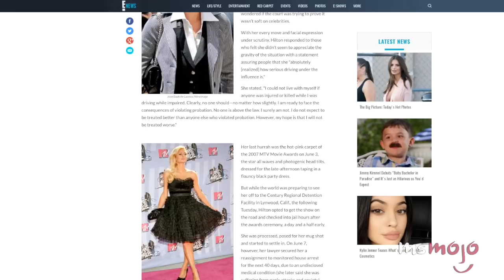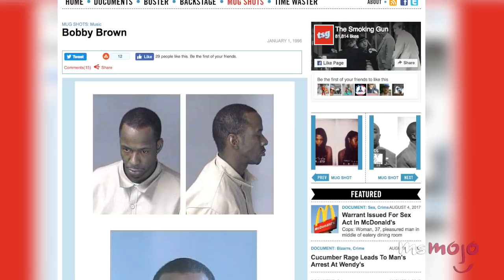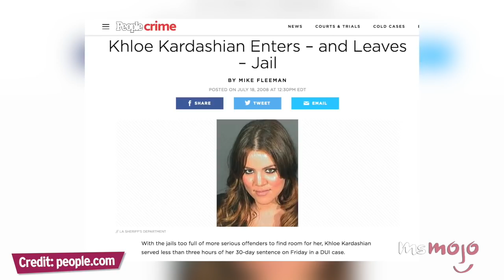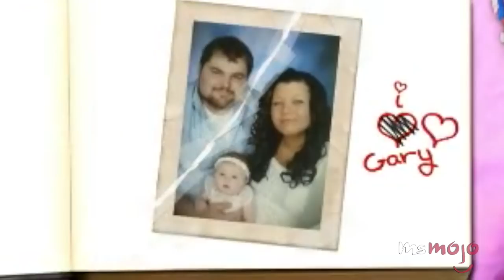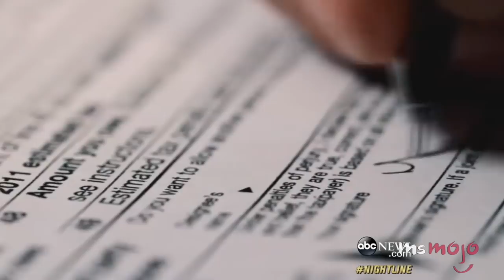Top 10 Reality Stars Who Went to Jail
From reality stars to criminals! Paris Hilton, Bobby Brown, Khloe Kardashian, Abby Lee Miller, Apollo Nida, Renee Alway, Teresa Giudice, Will Hayden Amber Portwood and Janelle Evans are some of reality TV’s biggest stars. They’ve also got another thing in common: convicted criminals. Take a look at our Top 10 Reality Stars Who went to Jail.